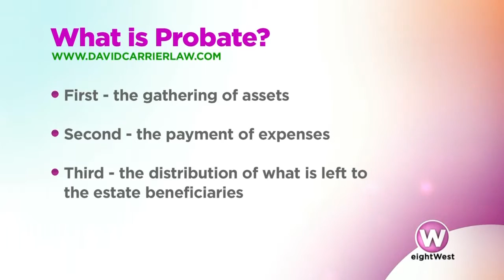David Carrier on EightWest 031516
David Carrier on WOOD TV 8's Ask the Expert segment on EightWest